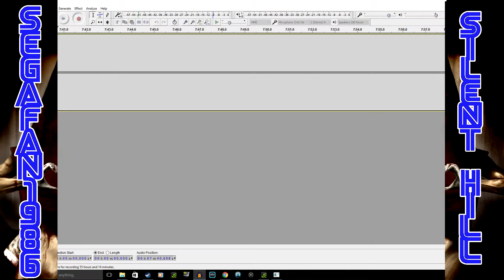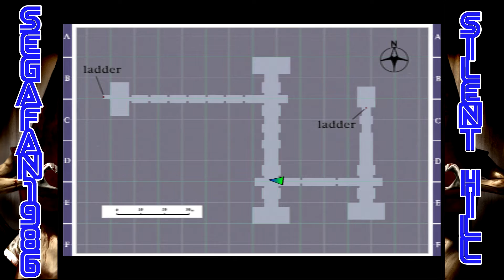Lets Play/Walkthrough Silent Hill (PS1) #12